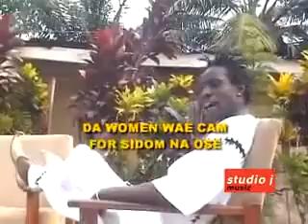SIERRA LEONE - FINE N SAFUL - DA WOMAN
SIERRA LEONE